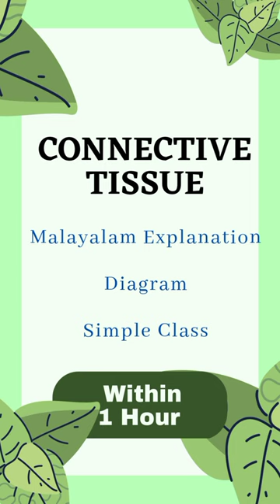Connective Tissue in 1 hr /@NursesMotive/ /